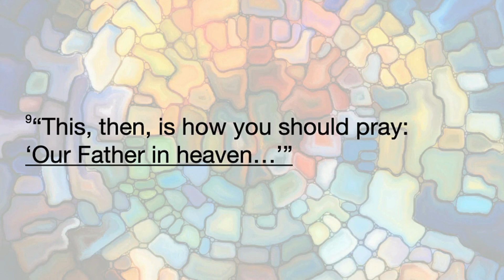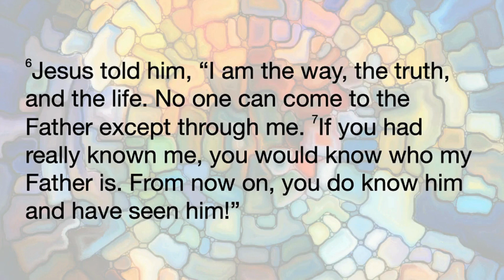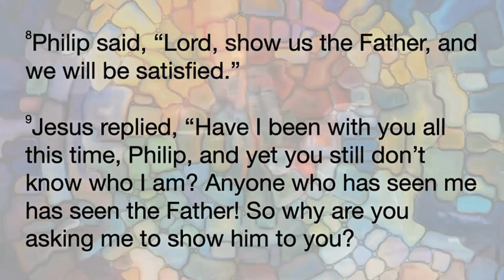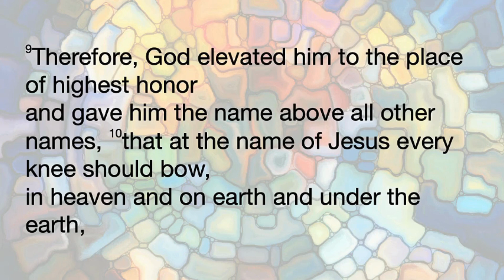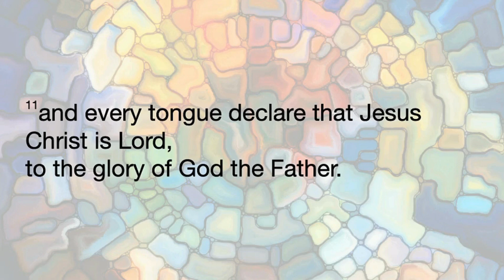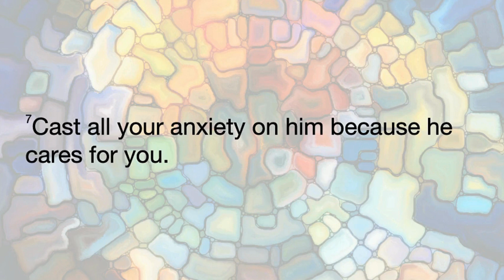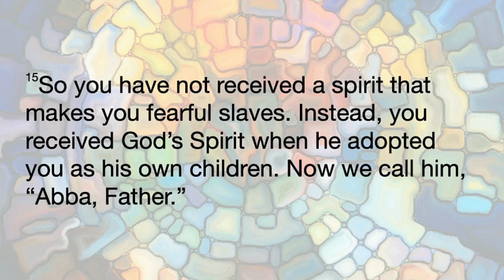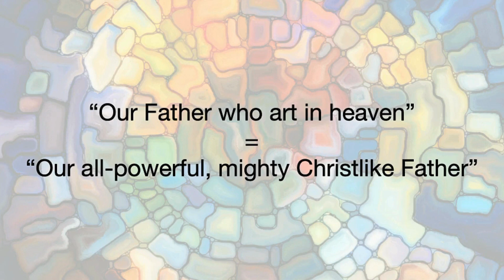Our Father in Heaven - April 7, 2024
Pastor Joel Fredrikson teaches at The Point is to Serve church in Sioux Falls, South Dakota.

Series: The Lord's Prayer
Sermon: Matthew 6:9
Title: Our Father in Heaven

ThePointistoServe.org